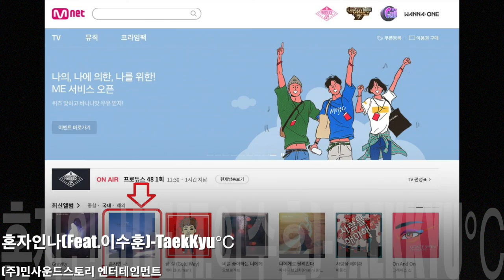오늘같은날엔.....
앨범배급사: (주)MinSoundStory Entertainment

JTBC 슈가맨에 소환된 가수 이수훈 과의 작곡가 TaekKyu℃ 와의 조합으로 만들어진 앨범!!